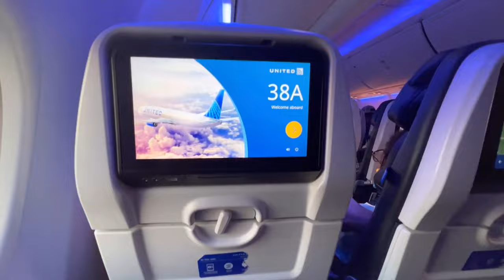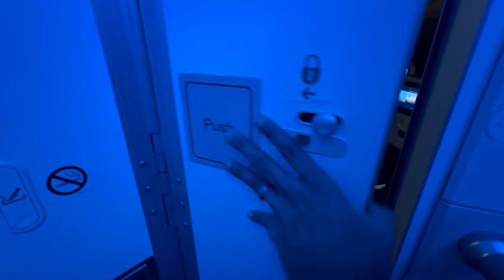WORST Plane Seats You MUST AVOID for Your Next Flight | Infinite Altitudes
In this video, we break down the plane seats you MUST avoid at all costs in 2024, and the one's that you must go for. From cramped legroom to proximity to the engines, we reveal the hidden pitfalls of airplane seating that can turn your journey into a nightmare.

Join us as we uncover the worst aircraft seats based on passenger feedback, expert insight, and the latest airline trends. Whether you're a frequent flyer or just planning a vacation, this guide will help you make informed seating choices and ensure a more comfortable travel experience.

Don't let poor seat selection ruin your trip! Watch now and learn how to navigate the seating map like a pro.